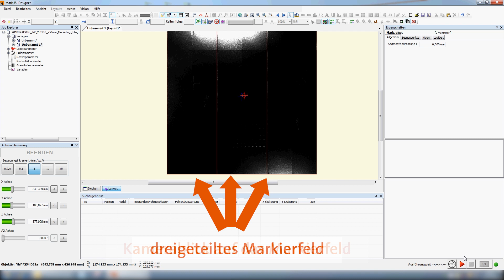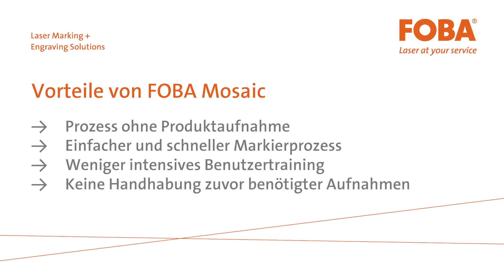FOBA Mosaic - Laserbeschriftung ohne Aufnahme auf Arterienklemmen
Mit FOBA Mosaic:

- Höherer Ertrag und Durchsatz
- Geringere Ausschuss- und Produktionskosten
- Schnellerer ROI